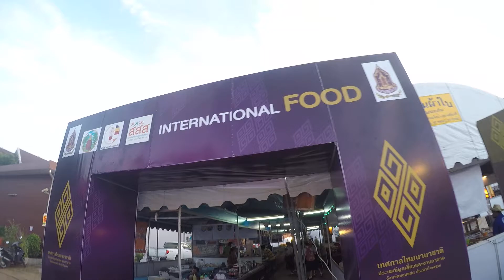Kabob's Pakistan at silk fair Thailand กะบับไก่ปากีสถาน